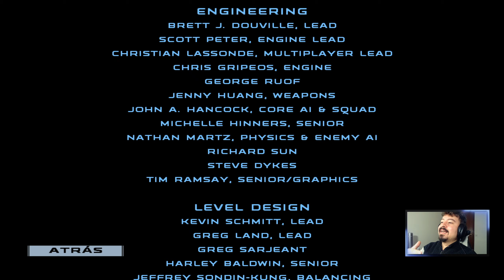Star Wars REPUBLIC COMMANDO en Español - FIN // En [DIFÍCIL]💀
Star Wars: Republic Commando es un videojuego de disparos en primera persona ambientado en el universo de Star Wars, desarrollado por Lucas Arts y lanzado en marzo de 2005 para PC y Xbox. El juego narra las vivencias y misiones de un comando de élite de la República, el escuadrón Delta, durante las Guerras Clon.